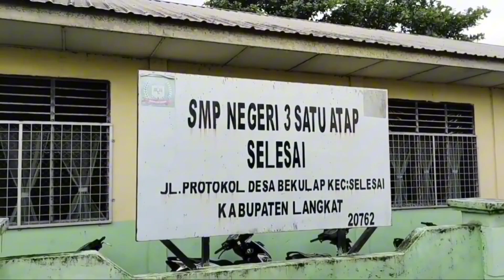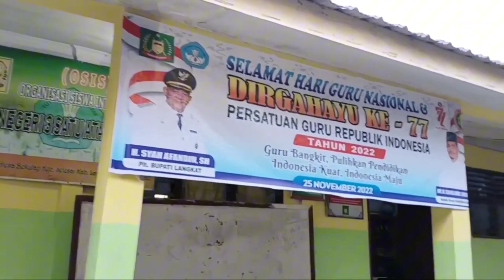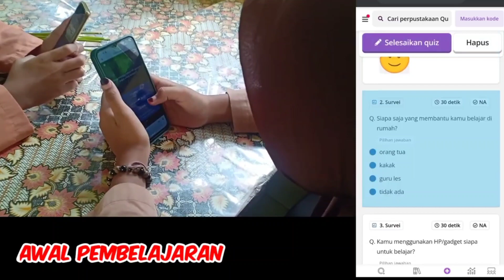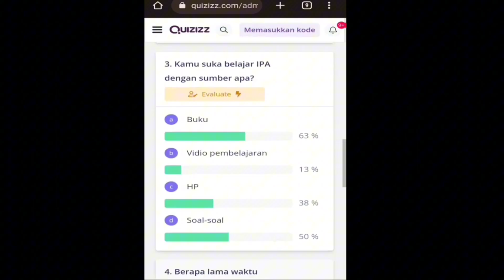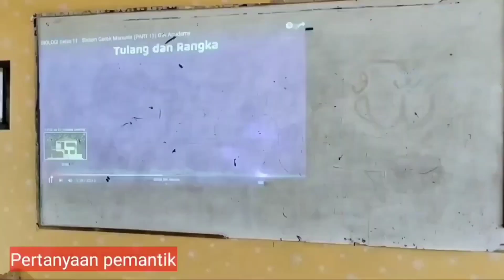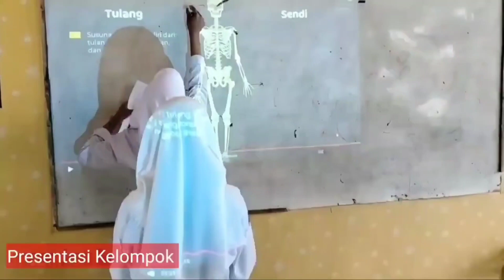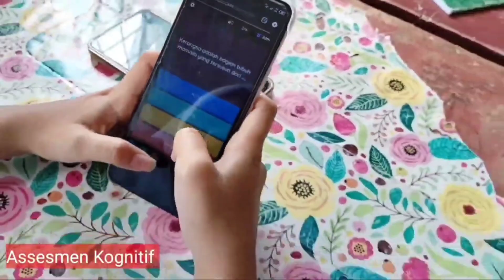Praktik Baik IPA dalam meningkatkan Hasil Belajar Siswa dengan Aplikasi Quizizz dan Assemblr Edu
Vidio ini menceritakan tentang praktik baik yang saya lakukan dikelas 8 mata pelajaran IPA Materi sistem rangka dimana memanfaatkan aplikasi yang kreatif dan interaktif yakni Quizizz dan Assemblr Edu untuk membuat siswa saya menjadi lebih termotivasi dan mampu meningkatkan hasil belajar IPA. Dengan quizizz mampu membuat asesmen baik kognitif maupun nonkognititif dan sangat mempermudah guru dalam membuat survey, soal maupun refleksi, sedangkan dengan Assemblr Edu mampu menciptakan pengalaman belajar siswa yang lebih hidup, mengasah kreatifitas siswa dan memfasilitasi ketiga gaya belajar siswa tersebut